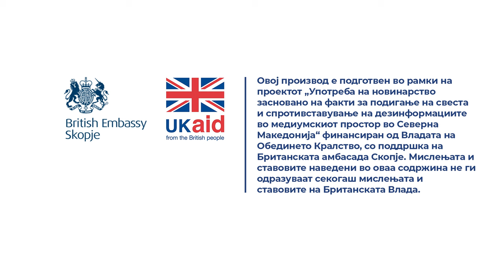Грозданов: Законот е донесен пред 9 месеци, а комората се формира пред избори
Начинот, генерално, во сите сфери на професионално здружување кај нас во интелектуалните услуги, нишката која провејува последниве години, а тоа е, државата да е таа која ги формира овие професионални здруженија што за мене не е логичен пат. Бидејќи ова се професии кои треба да се саморегулирачки.

Прочитај ја целата сторија „На неполн месец пред изборите Министерството за правда без оглас набрзина формира комора на вештаци“

Новинарка: Катерина Ѓуровски
Снимател: Иван Поповиќ
Фото: Дарко Андоновски
Монтажа: Фани Гошевска Живковиќ